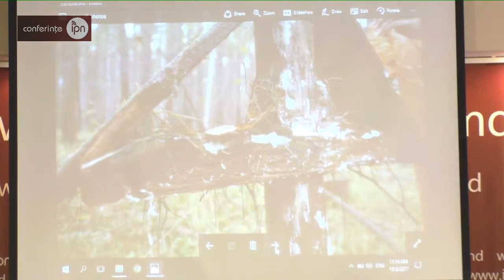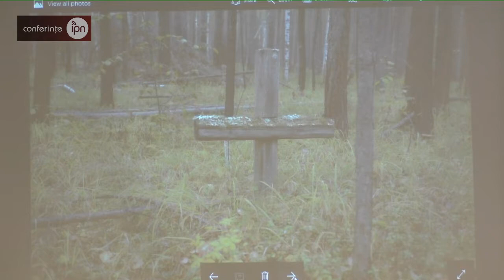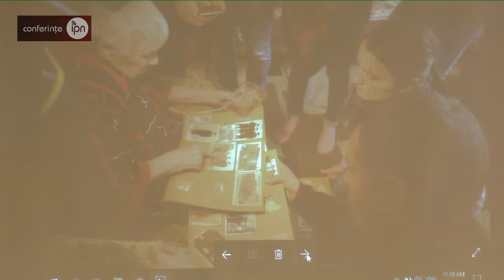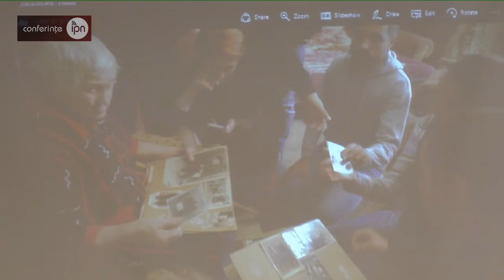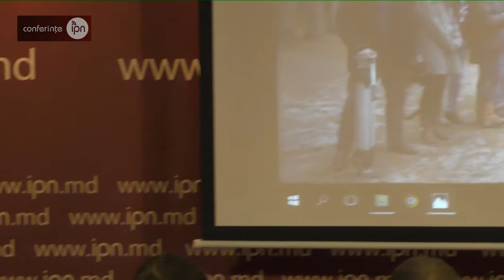Conferințe IPN [HD] | Asociația Pro Historica. Rezultatele ediției a IV-a Expedițiilor Memoriei.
Asociația Pro Historica invită reprezentanţii mass-media la conferinţa de presă cu tema: „Rezultatele ediției a IV-a Expedițiilor Memoriei, desfășurate în regiunile Kranoiarsk și Irkutsk din Federația Rusă în perioada 20 septembrie-1 octombrie2017”.